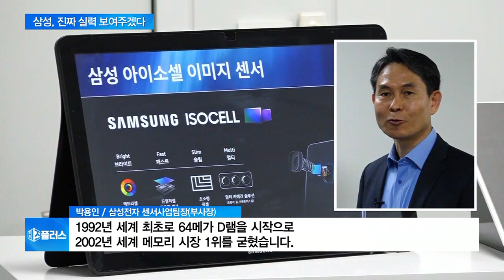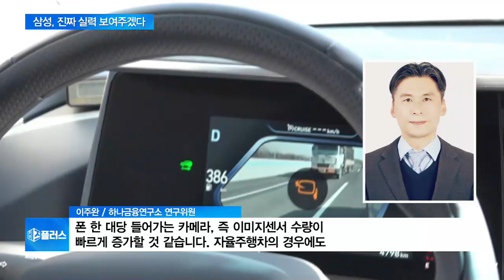이미지센서 경쟁 본격화…2위 삼성, 1위 소니 거센 추격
얼마 전 삼성전자가 시스템반도체 육성에 대한 강한 의지를 밝혔는데요.

첫 목표를 스마트폰이나 차량용 카메라 등에 탑재되는 이미지 센서 부문으로 잡았습니다.

이 부문 세계 1위는 일본의 소니입니다.

정윤형 기자가 보도합니다.